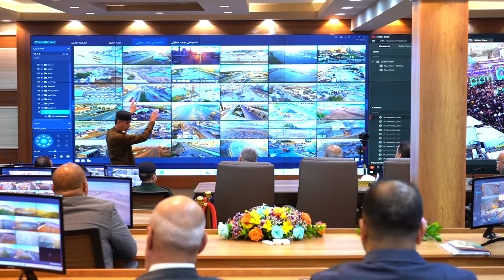رئيس مجلس الوزراء يتابع من غرفة العمليات بمدينة كربلاء سير مراسم الزيارة الشعبانية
تابع رئيس مجلس الوزراء، القائد العام للقوات المسلحة السيد محمد شياع السوداني، مساء اليوم الأحد، من غرفة العمليات والسيطرة في مدينة كربلاء، تدفق الزائرين وانسيابية أداء مراسم الزيارة الشعبانية، التي يحييها الملايين من الزوار من داخل العراق وخارجه.

واطلع سيادته على الإجراءات الأمنية المتخذة لحماية الزائرين، وكذلك الخدمات المقدمة لهم، مشيداً بمنظومة المراقبة عبر الكاميرات التي تعتمدها المحافظة، ومشدداً على ضرورة بذل المزيد من الجهود من أجل إتمام مراسم الزيارة بأفضل شكل.